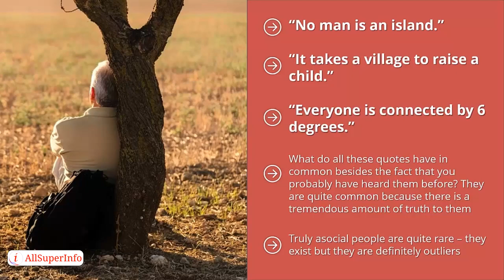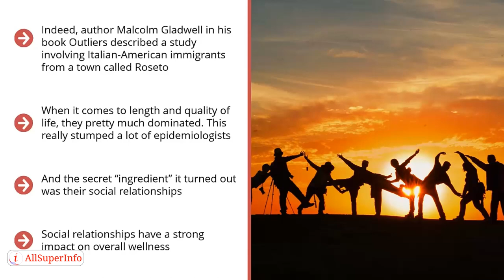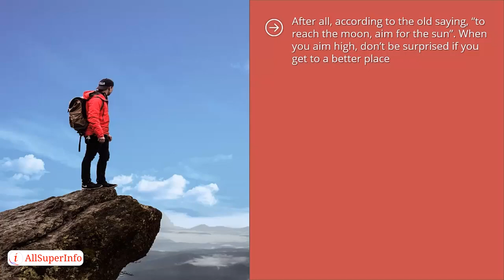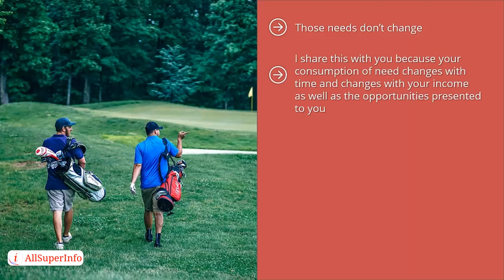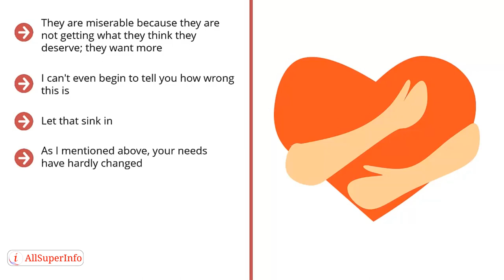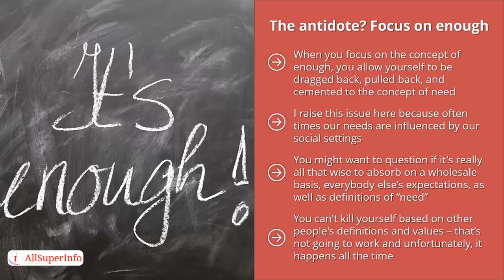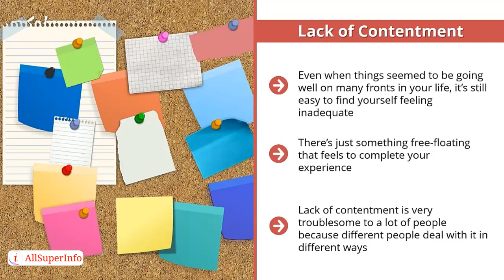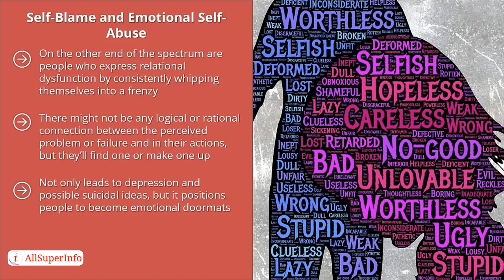06 Understand the importance of relational wellness